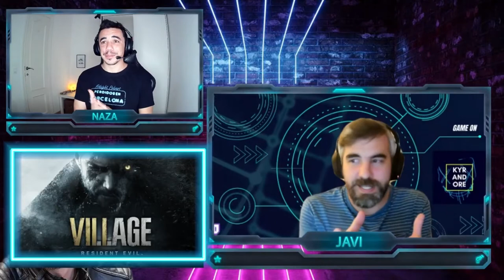Javi Tech nos trajo sitios web para perder el tiempo y el estreno de "Resident Evil 8"